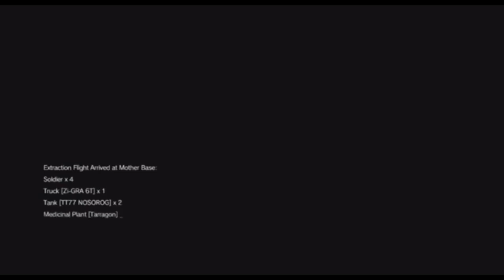MGSV: Occupation Forces S Rank Easy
Occupation Forces S Rank Easy
All about games, All of the time!